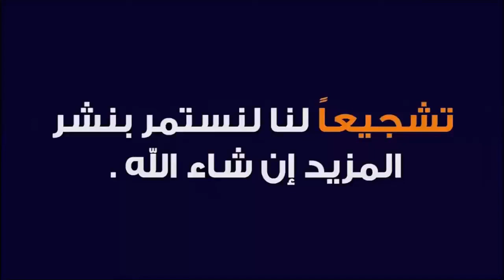حقيقة طلاق ياسمين صبري وأبو هشيمة 🔥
بعد انفصالهما.. أبوهشيمة وياسمين صبري يحذفان صورهما من صفحات التواصل الاجتماعي
ومصدر مقرب يكشف حقيقة طلاق ياسمين صبري وأحمد أبو هشيمة